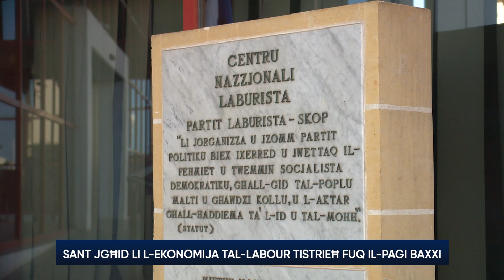Daniel Micallef jhedded lil tal-ħwienet -Alfred Sant jitkellem fuq "l-ibbażużlar"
Fil-Gżejjer Maltin u Għawdxin qed jinħass bil-kbir il-piż tal-għoli tal-ħajja fuq but iċ-ċittadin...u l-faqar qed jgħolli rasu..b’insistenza.